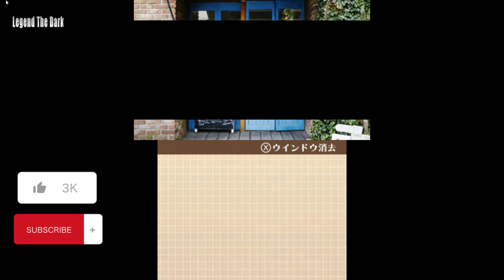Acrylic Palette: Irodori Cafe - Cheers Gameplay Nintendo 3DS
Acrylic Palette: Irodori Cafe - Cheers Walkthrough

Let's Play - Acrylic Palette: Irodori Cafe - Cheers

A new sensation communication game that links reality and games.

This work is a communication game set in a fictitious cafe. Real-life idols appear as characters in the game, and you can enjoy conversations and stories with them.

Also, by earning points in mini-games, you can also collect gravures and movies that pop out with the stereoscopic function.
ــــــــــــــــــــــــــــــــــــــــــــــــــــــــــــــ
ــــــــــــــــــــــــــــــــــــــــــــــــــــــــــــــ
Legend The Dark
ــــــــــــــــــــــــــــــــــــــــــــــــــــــــــــــ
All My Channels